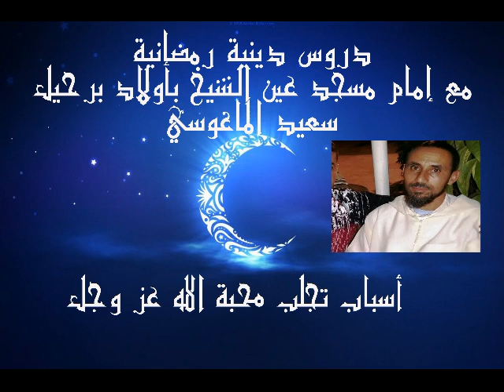أسباب تجلب محبة الله عز وجل